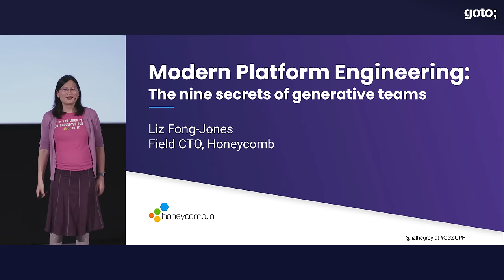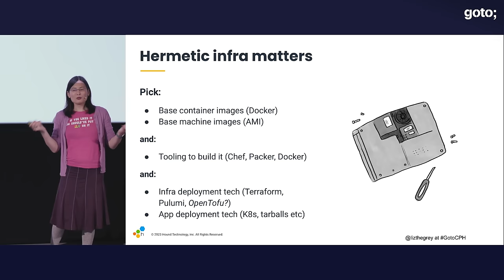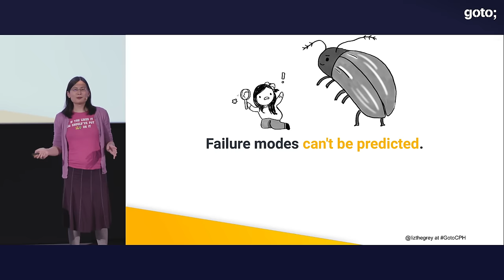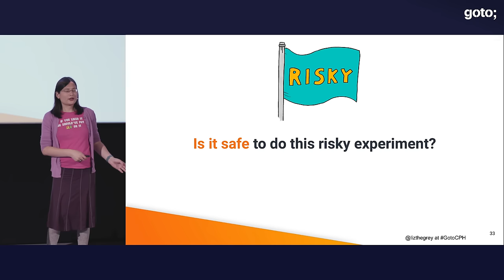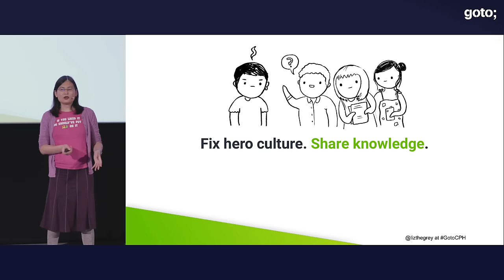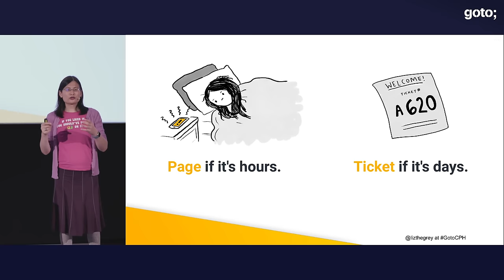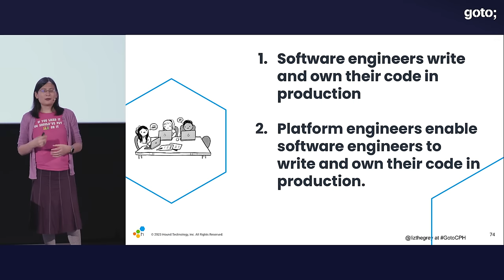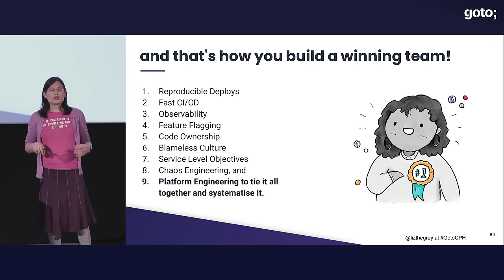Modern Platform Engineering: 9 Secrets of Generative Teams • Liz Fong-Jones • GOTO 2023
Liz Fong-Jones - Field CTO at Honeycomb.io @lizthegrey

ABSTRACT
What tools and techniques do top-performing teams incorporate into their software delivery practices in 2023?
In this talk, you'll learn about ways to improve your DORA metrics to become an elite-performing team, and how benefits compound exponentially from adopting the interlocking modern developer productivity and platform engineering stack.

You'll see concrete, vendor-agnostic examples of teams gaining confidence in their delivery process through hermetic build artifacts, continuous delivery pipelines, feature flagging, observability, code ownership, blameless incident analysis, shared platforms/infrastructure, Service Level Objectives (SLOs), and chaos engineering. [...]

TIMECODES
00:00 Intro
03:41 What can help teams improve?
05:11 1st Secret: Reproducible deploys
08:08 2nd Secret: Fast CI/CD
11:28 3rd Secret: Observability
15:54 4th Secret: Feature flagging
19:05 5th Secret: Code ownership
21:53 6th Secret: Blameless culture
25:14 7th Secret: Service level objectives (SLOs)
31:36 8th Secret: Chaos Engineering
35:28 9th Secret: Platform teams
42:11 That's how you build a winning team
42:39 Outro

RECOMMENDED BOOKS
Charity Majors, Liz Fong-Jones & George Miranda • Observability Engineering •
Nora Jones & Casey Rosenthal • Chaos Engineering •
Mikolaj Pawlikowski • Chaos Engineering •
Russ Miles • Learning Chaos Engineering •